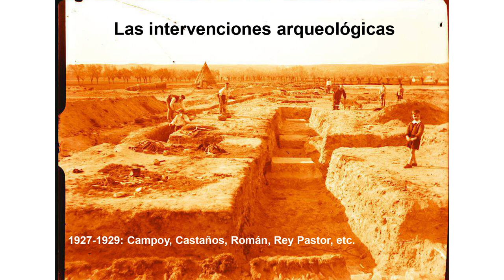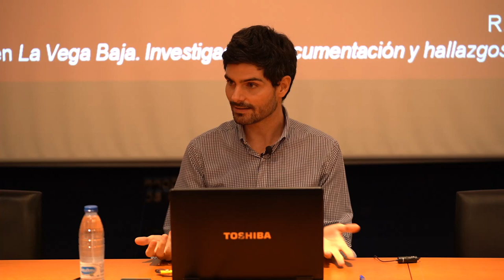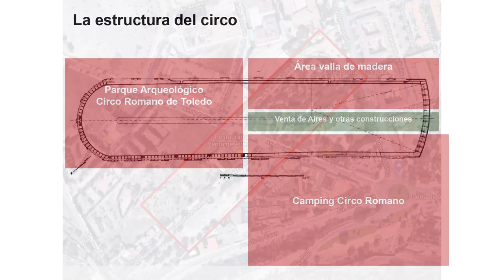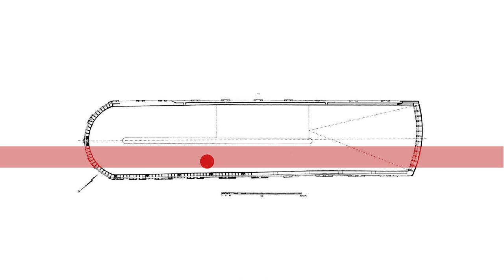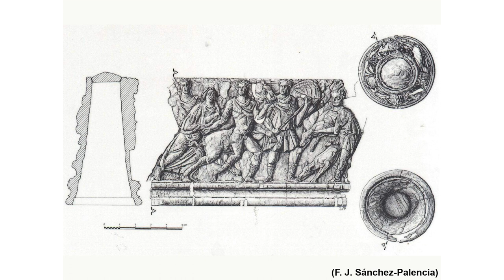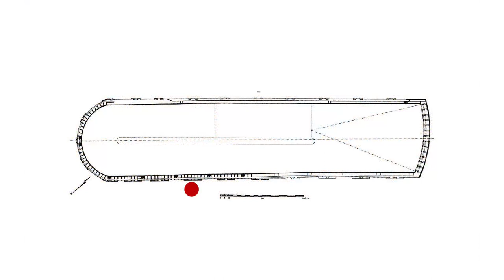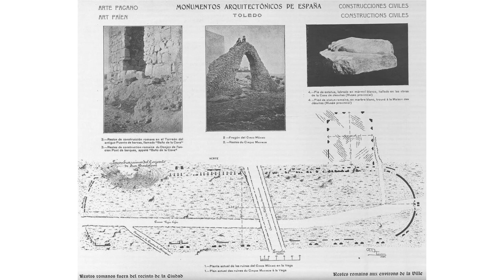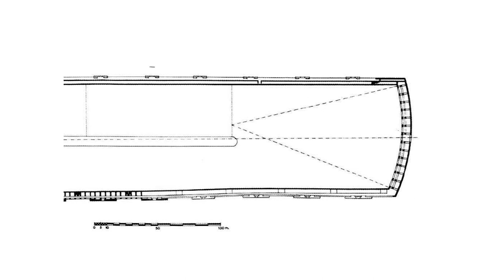Los lunes al sol: Tempus ludit: el circo romano de Toledo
A pesar de que el circo de Toletum es el segundo más grande de la Península Ibérica y uno de los mejor conservados del mundo romano, continúa siendo un yacimiento arqueológico ignorado y, en parte, desconocido por muchos. De la mano de Sergio Isabel nos adentramos en los vestigios materiales que se conservan para intentar comprender su compleja estructura arquitectónica y poder acercarnos así de un modo más fiel a uno de los espectáculos de masas por excelencia en el mundo antiguo.

Sergio Isabel Ludeña es graduado en Humanidades y patrimonio e investigador  del grupo ARCYT (Arqueología Romana de la Ciudad y el Territorio), de la Universidad de Castilla-La Mancha.

El curso de formación "Los lunes al sol: Toledo y otras historias" nació con la voluntad de ofrecer el museo como espacio único de aprendizaje, donde descubrir nuevas facetas de la inabarcable historia de la ciudad que, a su vez, es en gran medida reflejo de la historia de España. Visita nuestra web para más información sobre nuestros programas